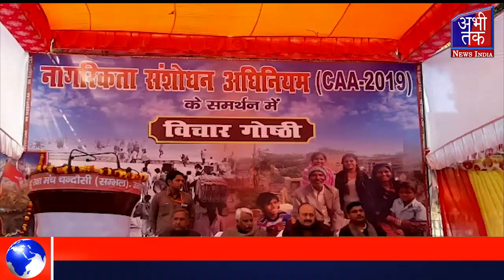संभल में CAA के समर्थन में विचार गोष्ठी का हुआ आयोजन | Abhi Tak Report